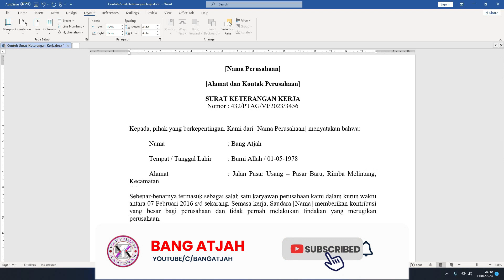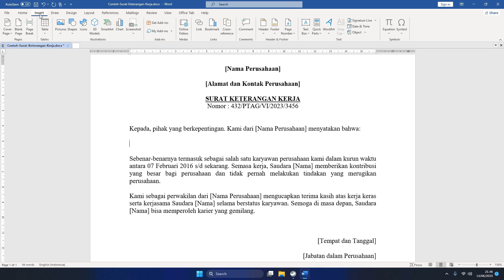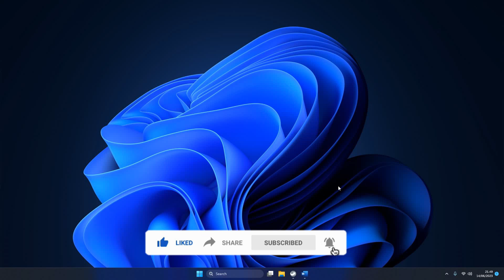Membuat Titik Dua yang Rapi di Word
Untuk beberapa item keterangan kita biasanya membuat titik dua ( : ), antara item dan keterangannya, jika tidak kita siapkan formatnya dari awal, bisa jadi nantinya item-item tersebut dan keterangnya tidak sejajar dan malah zig zag, dalam video ini Bang Atjah memperagakan 3 cara untuk membuat titik dua yang rapi di Word, silahkan ditonton.

Segmen video:
00:00 Salam dan doa
00:13 Pengantar
00:21 Cara Pertama
02:15 Cara Kedua
03:53 Cara Ketiga
05:24 Penutup